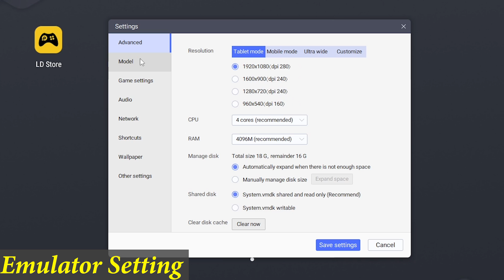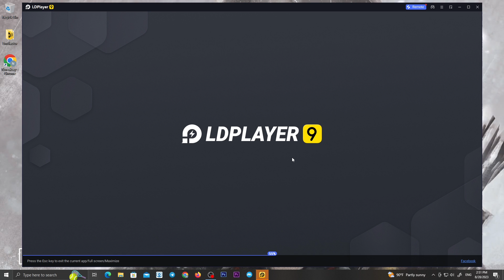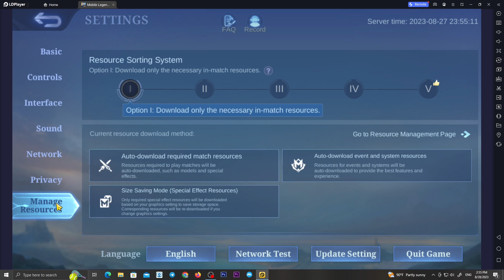New Emulator For Play Mobile Legends on PC | LD Player Mobile Legends⚙️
My PC Specs ( i5-10400F, 16GB RAM, Asus GTX 1660 super, 120GB SSD + 1TB HDD, Asus Monitors, Windows 10 Pro)
App Recording : OBS Studio
App Editing       : Adobe Premiere Pro cc 2019
📢Settings

                         ➖➖➖A+W+S+D    : Move
                         |               ALT                : Recall
                                         SHIFT            : Spell
Keyboard ▶                       SPACE           : Attack
                        |                TAP               : Shop

                         ➖➖➖: Skill
                        |                : Map
Mouse ▶                           : Buy Item
                         |               : Signal
                         ➖➖➖: Regen

🤜 Programs used to compile this video :
OBS Studio
👉Please check out the many ways here to help you play Mobile Legends on PC